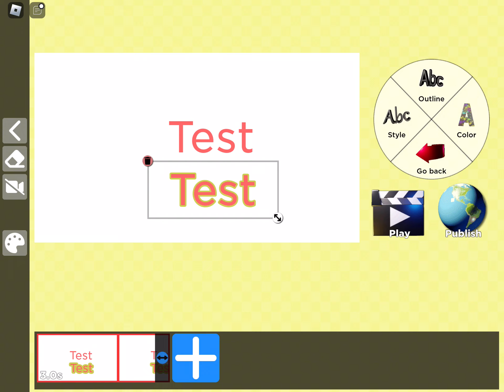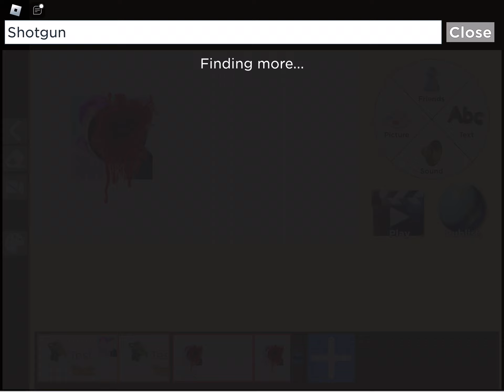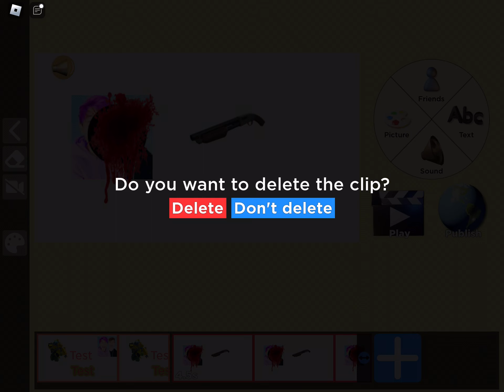Tutorial how to make clips